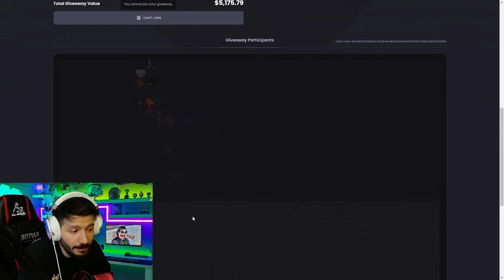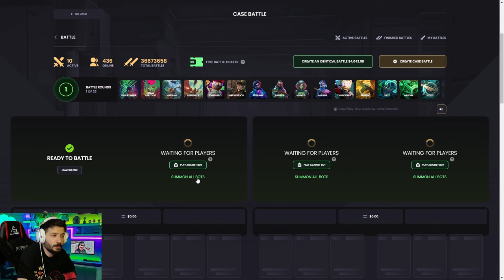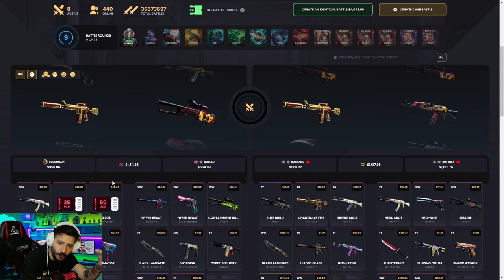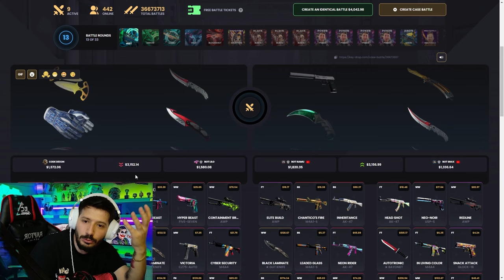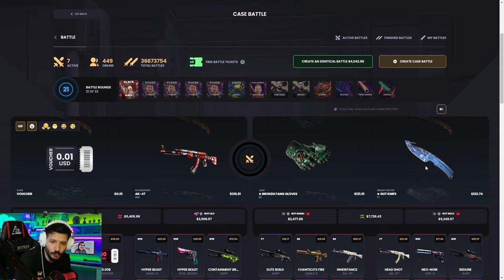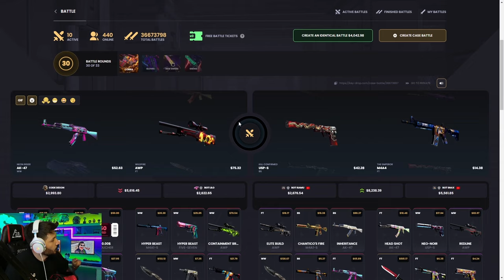AK-47 ASİİMOV NASIL KATLADIK Keydrop Promo Code 2024 giveaways